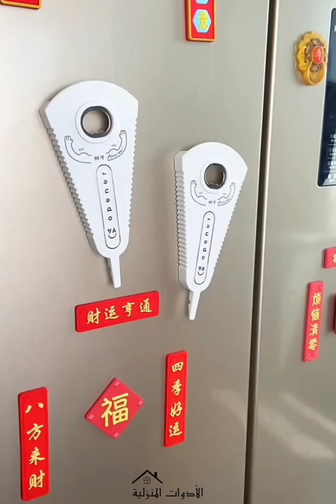New Gadgets💥 Smart Appliances, أدوات أجهزة وأفكار منزلية مذهلة😍Kitchen Tool/ Utensils For Every Home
إنظمو ل صفحتنا على فيس بوك لمتابعة الفيديوهات القصيرة وروابط الشراء ❤️😎

الفيديو اللي تم من خلاله شرح طريقة الشراء من صفحات الفيس بوك

抖音 & Kuaishou & 抖音火山版